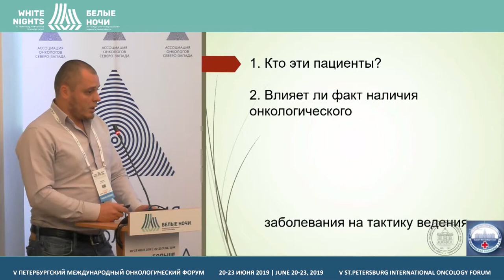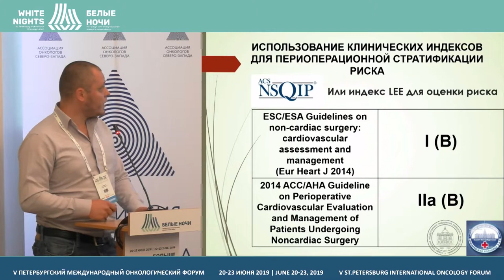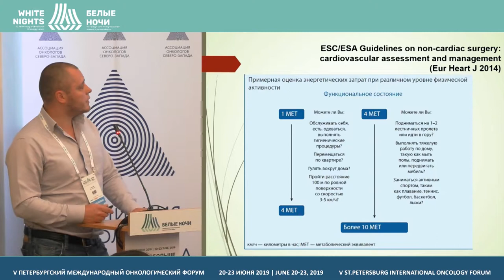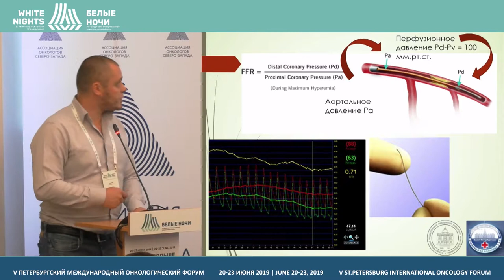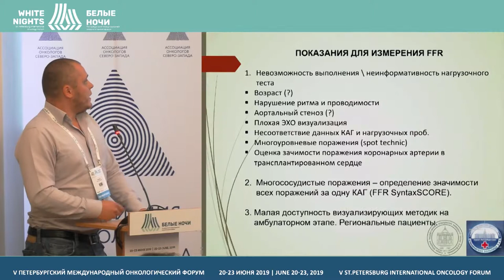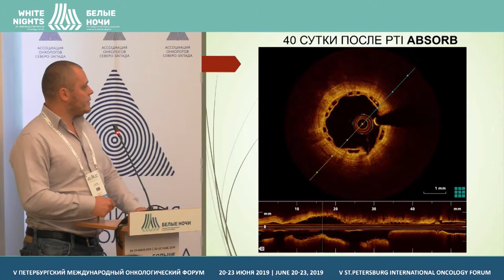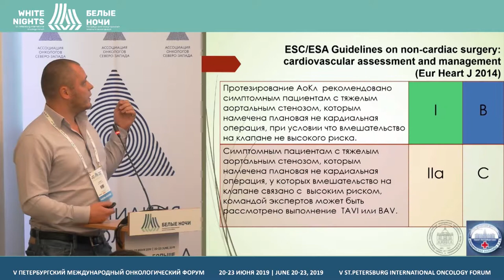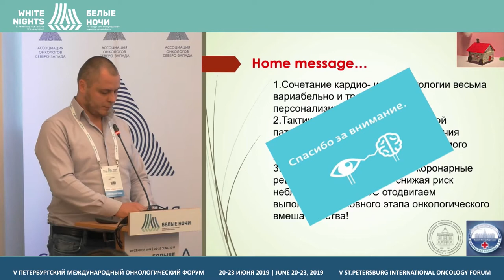Эндоваскулярные вмешательства у пациентов (Воронин М.С.)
Воронин Михаил Семенович, Больница им. Петра Великого, Санкт-Петербург